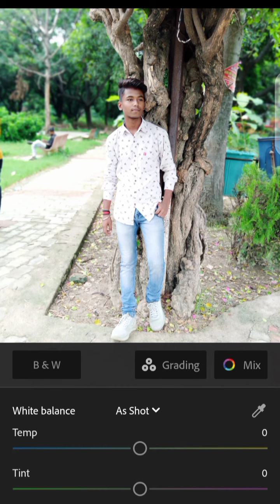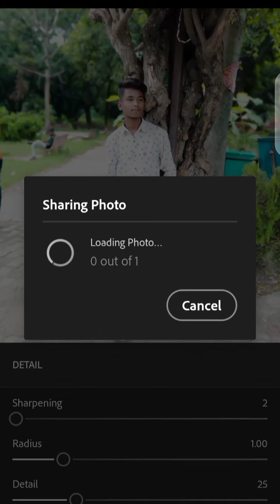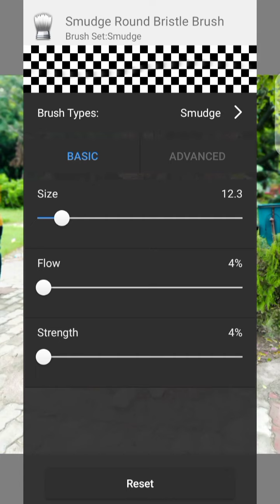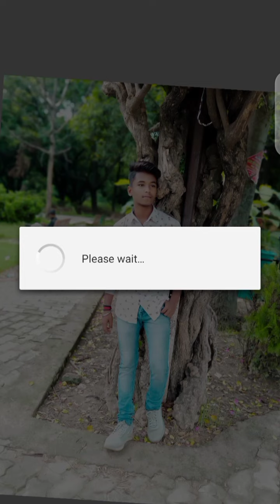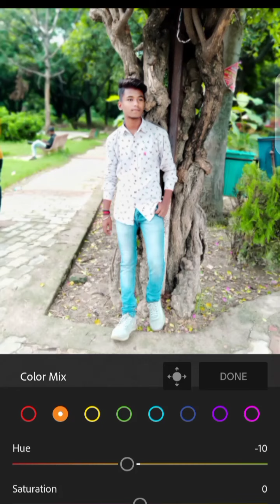How to edit a Photo In LR|| Photo Edit Kaise Karen..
How To Edit Photo in LR || Photo Edit Kaise Karen..